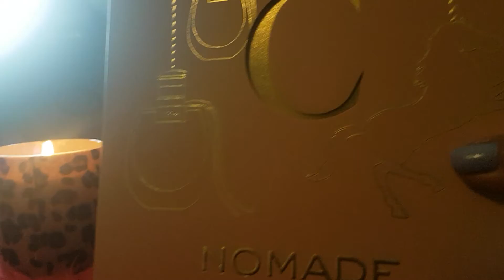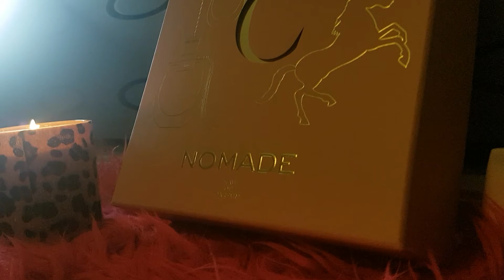Chloe Nomade uma maravilha de Chipre.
Comprinha .Aproveitando a black friday